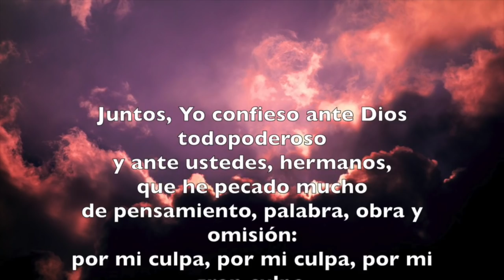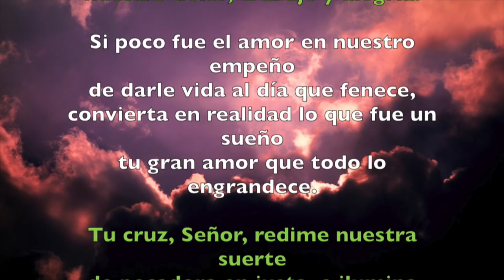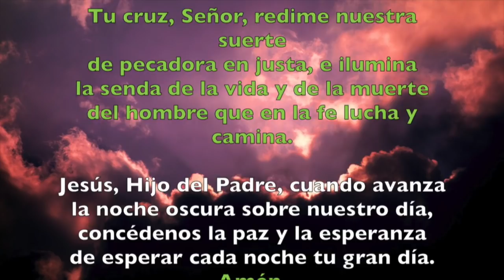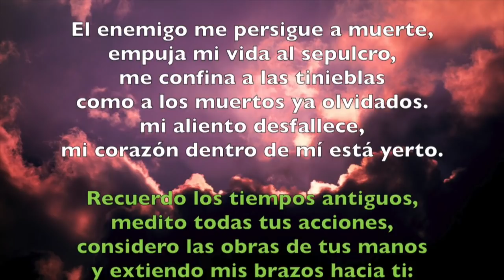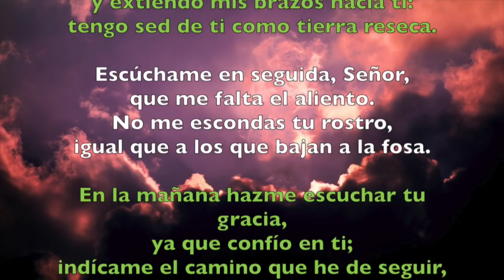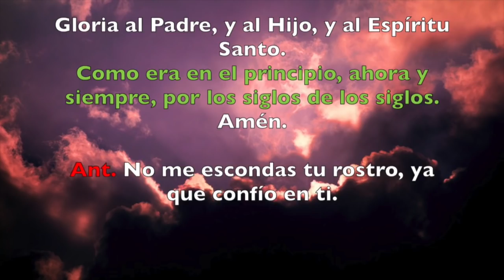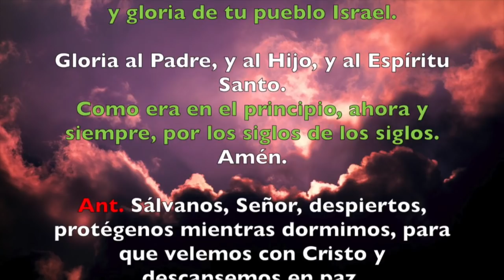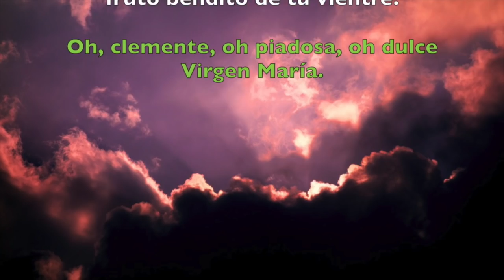Oración de la noche (Completas), MARTES 4 DE SEPTIEMBRE 2018 | Padre Sam